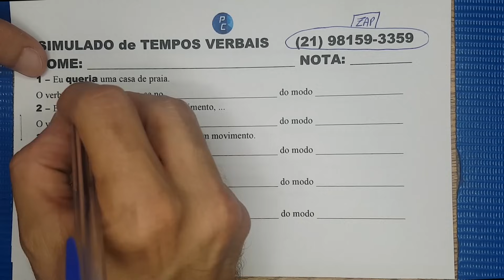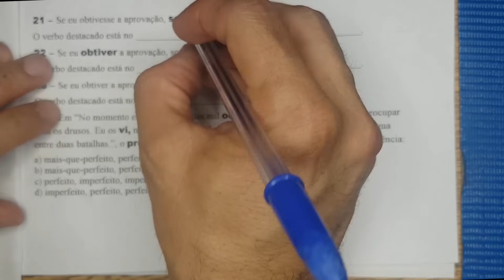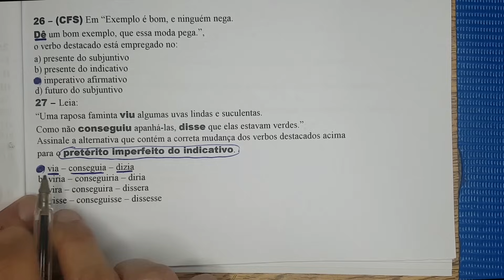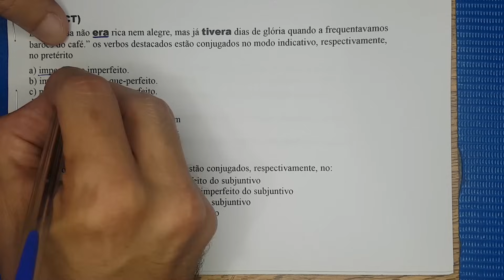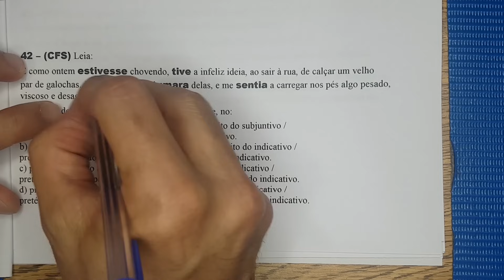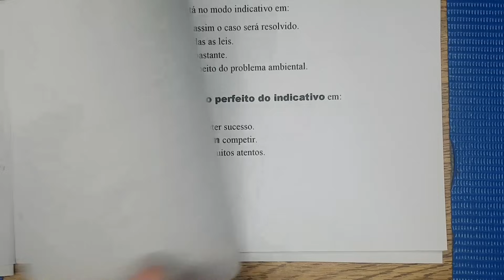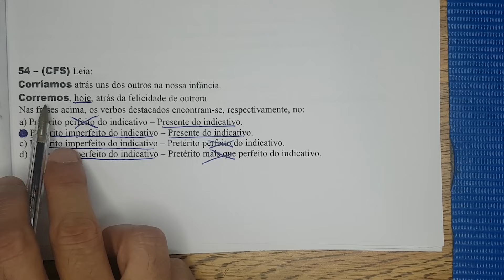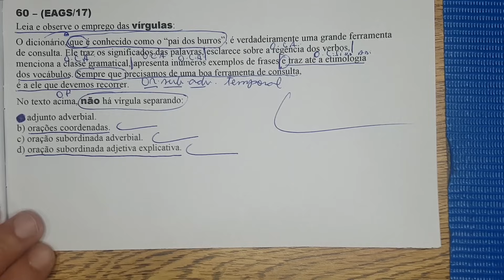Tempos Verbais| Simulado 60 Questões